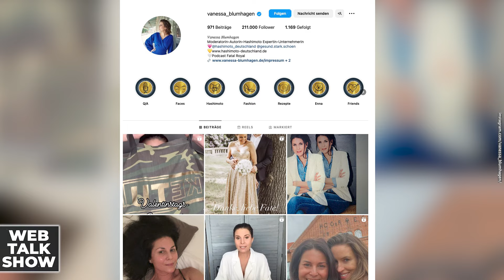Sat.1 Frühstücksfernsehen & Bücher - Vanessa Blumhagen Interview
"Webtalkshow" • Jede Woche neue Promi Talks mit Moderator Nico Gutjahr auf YouTube!